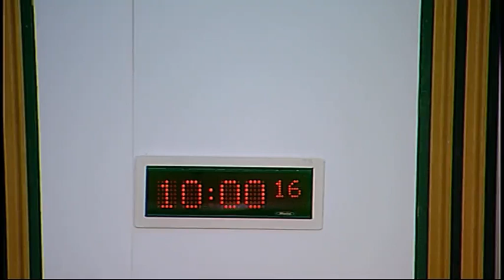Justice Committee - Scottish Parliament: 12th January 2016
1. Decisions on taking business in private: The Committee will decide whether to take items 3, 4 and 5 in private.

2. Interception of communications by Police Scotland: The Committee will take evidence from—
Ruaraidh Nicolson, Assistant Chief Constable, Organised Crime and Counter Terrorism, Police Scotland.

3. Draft Budget Scrutiny 2016-17: The Committee will consider a draft report to the Finance Committee on the Scottish Government’s Draft Budget 2016-17.

4. Abusive Behaviour and Sexual Harm (Scotland) Bill: The Committee will consider a draft Stage 1 report.

5. Work programme: The Committee will consider its work programme.